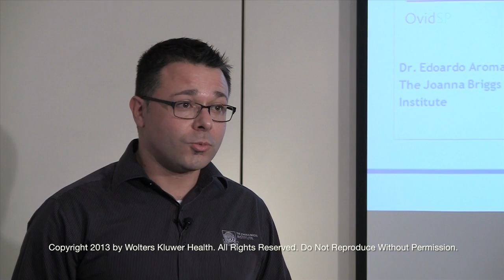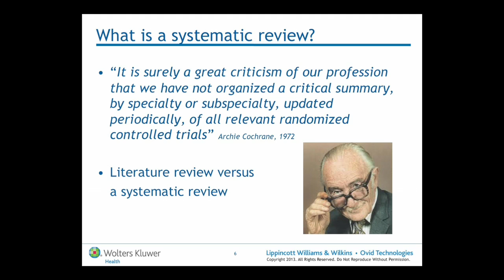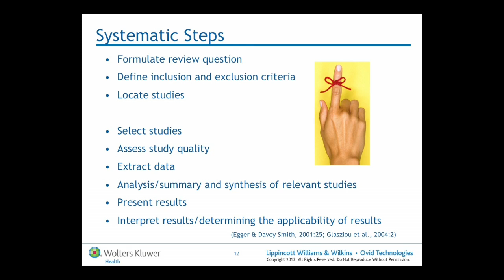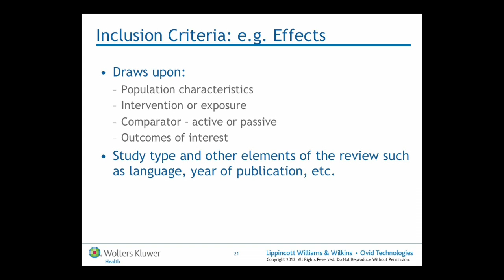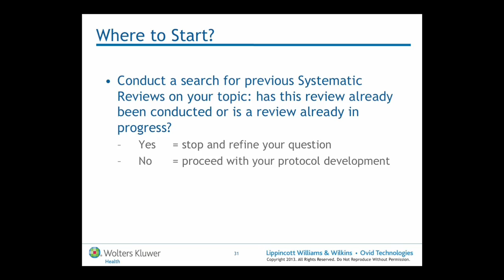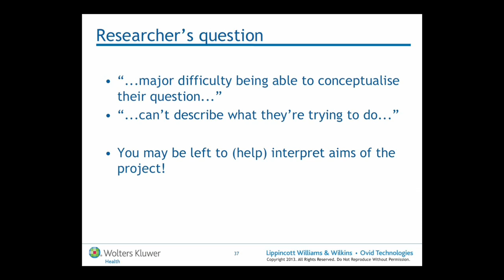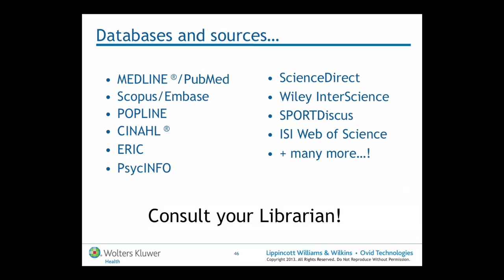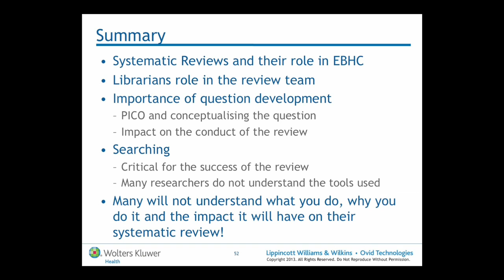Beyond the Search: Maximizing the Quality of Systematic Reviews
Learn how librarians can maximize the quality of systematic reviews, plus tips on supporting researchers and clinicians, presented by Dr. Edoardo Aromataris PhD, Director of Synthesis Science, Joanna Briggs Institute.